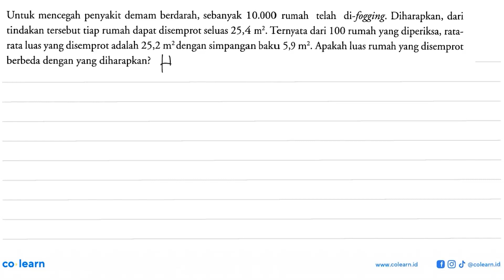Untuk mencegah penyakit demam berdarah, sebanyak 10.000 rumah telah di-fogging: Diharapkan, dar...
Untuk mencegah penyakit demam berdarah, sebanyak 10.000 rumah telah   di-fogging: Diharapkan, dari tindakan tersebut tiap rumah dapat disemprot seluas 25,4 m? Ternyata dari 100 rumah yang diperiksa, rata- rata luas yang disemprot adalah 25,2 m? dengan simpangan baku 5,9 m2. Apakah luas rumah yang disemprot berbeda dengan yang diharapkan?

Topik atau Materi: Distribusi Binomial - Statistika Inferensia - STATISTIKA - Matematika Kelas 12 SMA - K-13 revisi

Sumber Soal: Jelajah matematika Peminatan kelas 12 K-13 revisi, NVK 2018 , Yudhistira

00:00 : Bedah Soal
01:00 : Konsep, rumus dan pengertian Distribusi Binomial
01:18 : Langkah penyelesaian soal
02:59 : Jawaban akhir
03:29 : Penutup